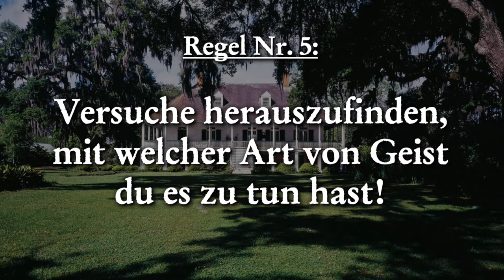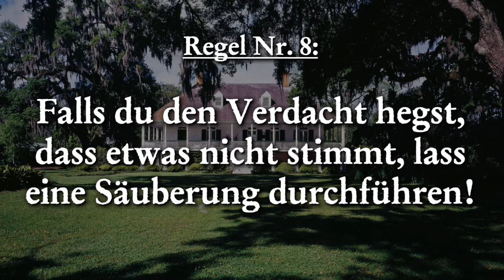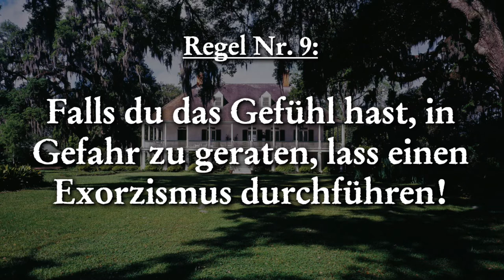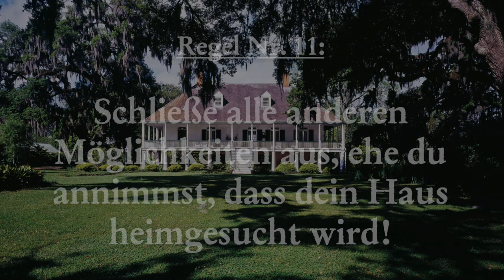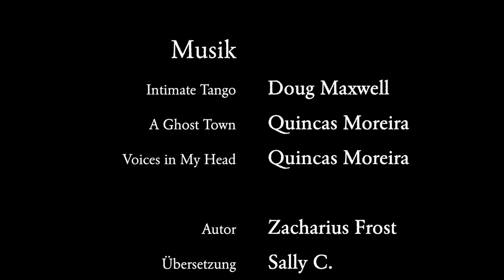11 Regeln für die Idioten, die sich ein Geisterhaus gekauft haben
„Tja, diesmal hast du es wirklich vermasselt, oder? Du hast ein tolles Angebot für ein wunderschönes Haus gefunden, das beinahe zu schön war, um wahr zu sein, und du hast dich darauf gestürzt...“

Creepypasta auf Deutsch: Wie man sich vor Geistern schützt...

Autor: Zacharius Frost
11 Rules for Idiots Who Bought a Haunted House
Übersetzung: Sally C.
11 Regeln für die Idioten, die sich ein Geisterhaus gekauft haben:
Sprecher:
Erzähler: Horrorcocktail